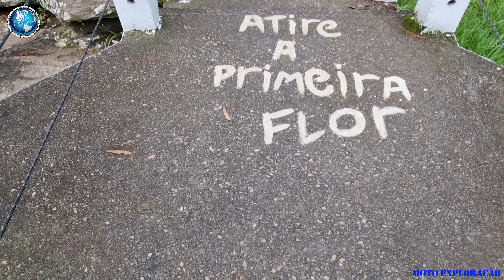Recanto dos Papagaios (parte 1/2)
Recanto dos Papagaios, pertinho de Curitiba, tem piscinas, cachoeiras, trilhas, churrasqueiras, enfim um bom local de lazer para você e sua família.

Recomendo chegar cedo para pegar um bom local.

Tem também a Ponte Dom Pedro II, tombada pelo nosso Patrimônio Histórico e Artístico em 1973.

Enfim, o recanto e um encanto e vale conhecer

Abraços amigos!